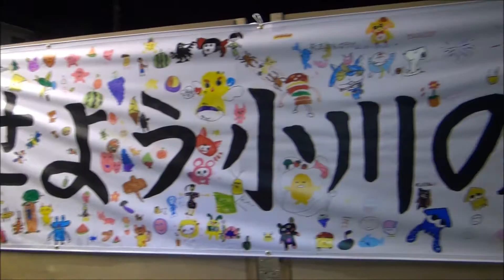H28(2016)7/15(金)⑬リルファのリリー【りい散歩】小川阿蘇神社夏祭り造り物大会(熊本県宇城市)!!見せよう小川の底力